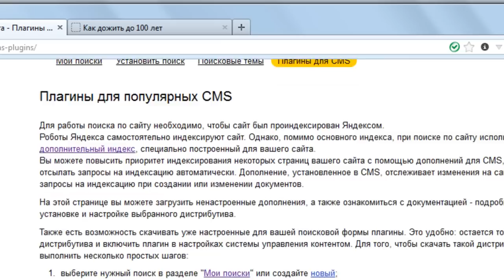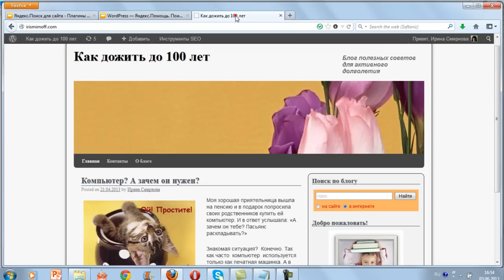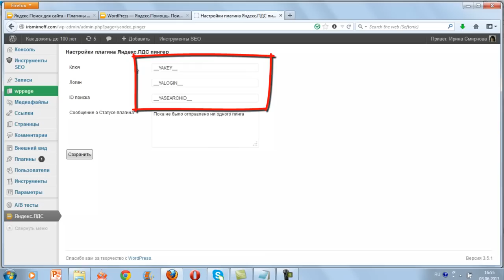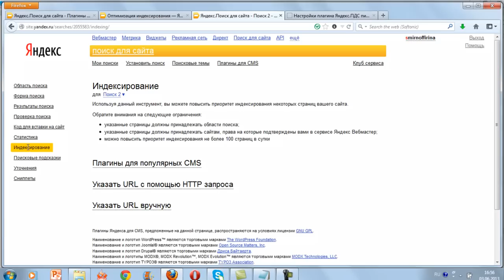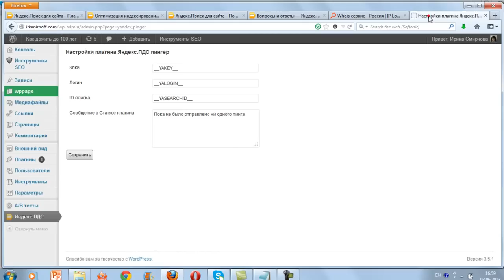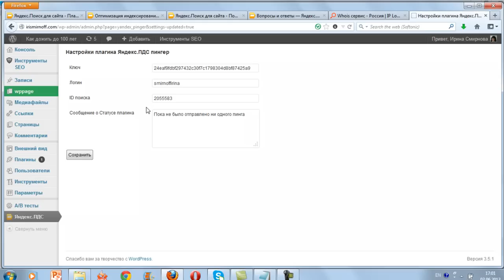Ускоряем индексацию сайта Яндексом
Как увеличить скорость индексации сайта Яндексом? Все очень просто. Яндекс сам предлагает нам эту услугу...